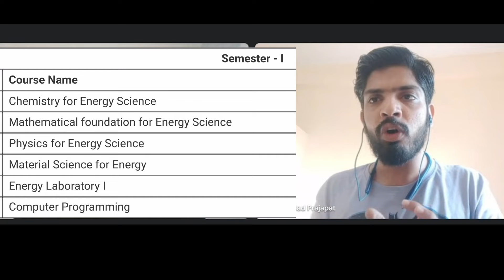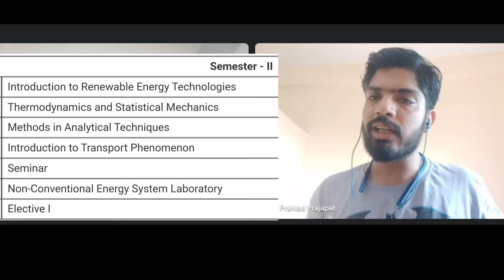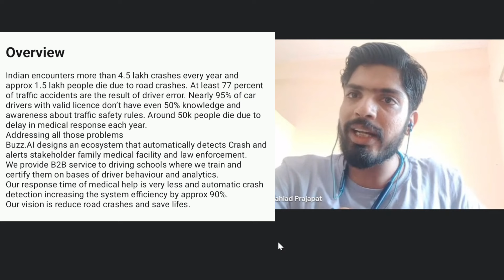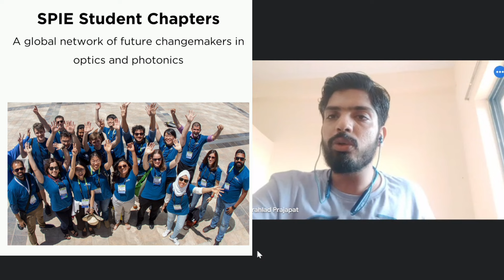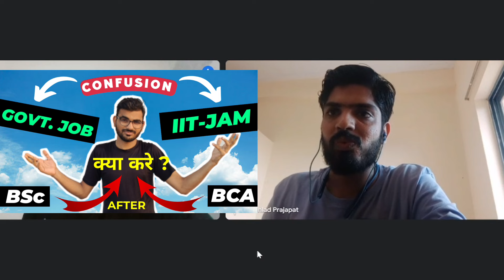IIT Bombay MSc Dual Degree in Energy Science and Engineering Complete Details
Energy Science and Engineering is one the best course, through IIT-JAM in Mathematics, Physics or Chemistry you can take admission in this dual degree programme. In this video, I converse with Prahlad Prajapat, an MSc-PhD student, covering comprehensive details about the course curriculum, admission process, scholarships, internships, the scope for MSc students in this field, and various other aspects. Your other doubts will also be clear like "Kya IIT Bombay se MSc in Energy Science krna chahiye?, Can we left MSc-PhD Dual Degree program after completing MSc?, Minimum rank to get admission in energy science course. "

0:00 Intro
4:45 About Course Curriculum
9:12 Difference Between Environmental Science and Energy Science Courses
10:50 Six Thousands Scholarship
11:49 How students should decide about that they should go in research or not?
16:43 Scope of Research
21:48 About Buzz.AI
25:50 SPIE Member
28:40 Should student go for MSc from IIT?
31:43 Suggestions to Juniors